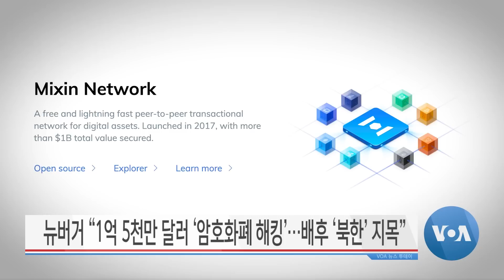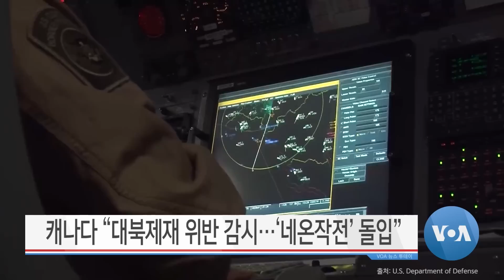[VOA 뉴스 투데이] 2023년 10월 7일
북한 ‘러시아 기관’ 해킹…‘핵·미사일 정보’ 목적 / 뉴버거 “1억 5천만 달러 ‘암호화폐 해킹’…배후 ‘북한’ 지목” / 유엔총회 연이은 ‘북한 규탄’…북한 ‘안보리 결의’ 부정 / 유럽연합 EU “북러 ‘무기거래’…안보리 결의 위반” / 캐나다 “대북제재 위반 감시…‘네온작전’ 돌입” / 이란 인권운동가 ‘노벨 평화상’…북한 인권 운동 ‘희망’